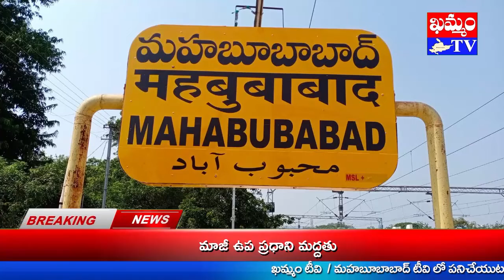కురవి జర్నలిస్ట్ లకు SFI సంఘీభావం SFI solidarity with journalists : MAHABUBABAD TV / KHAMMAM TV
జర్నలిస్ట్ లకు రెండు పడకల గదుల ఇళ్లను ఇవ్వాలని కోరుతూ మహబూబాబాద్ జిల్లా కురవి లో జర్నలిస్టుల సంఘం ఆధ్వర్యంలో 2వ రోజు నిరాహార దీక్షకు SFI మానుకోట జిల్లా కమిటీ సంపూర్ణ మద్దతు తెలియజేశారు. కార్యక్రమంలో SFI మానుకోట జిల్లా కార్యదర్శి సాయి కుమార్ దండ వేసి మద్దతు పలికారు. అనంతరం డివిజన్ కార్యదర్శి గుగులోతు సూర్యప్రకాష్ మాట్లాడారు.
SFI జిల్లా నాయకులు వీరబాబు పాల్గొన్నారు.